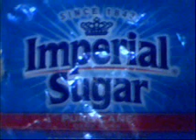A Very Sweet Video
a sweet video for you to enjoy